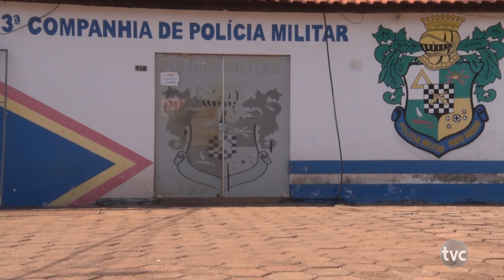Polícia militar prende suspeito por furto de gado em Confresa